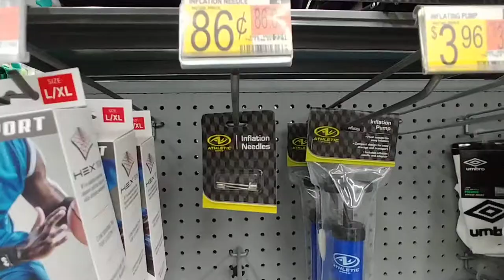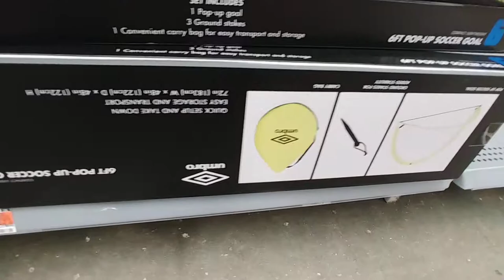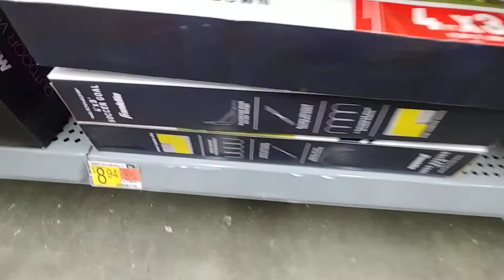Sports Balls At Walmart - Feb. 2021